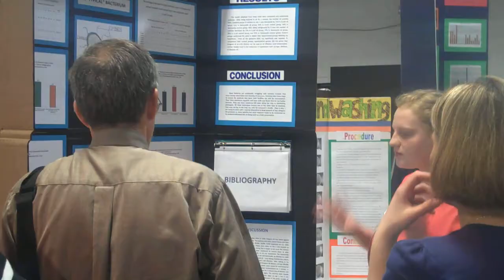2010 Delaware Valley Science Fairs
University of the Sciences is a proud sponsor of the Delaware Valley Science Fairs. In addition to an in-kind donation, the University provides scholarships to first and second place winners in the Marie Curie Fair. This year's DVSF took place from April 6-8 at the Greater Philadelphia Expo Center in Oaks, Pa.